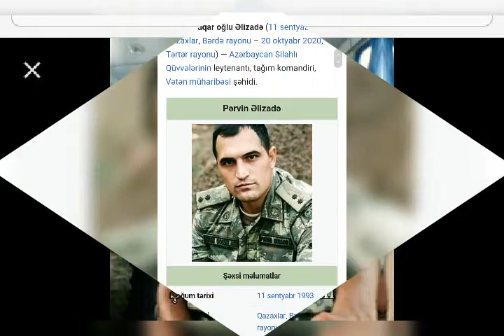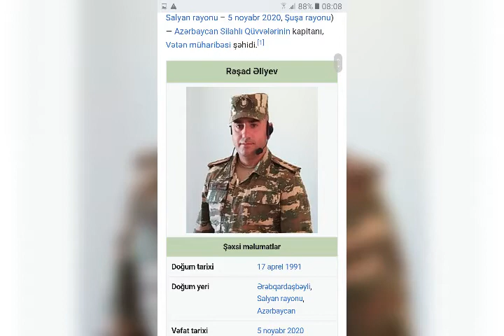ŞƏHİDLƏRİMİZ ( 24 HİSSƏ)